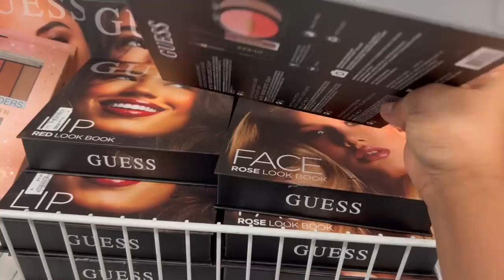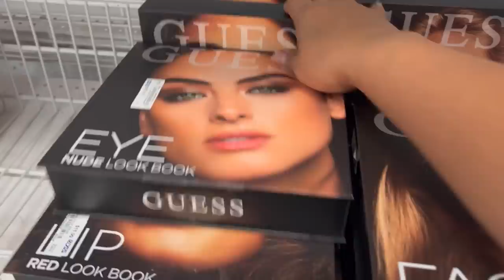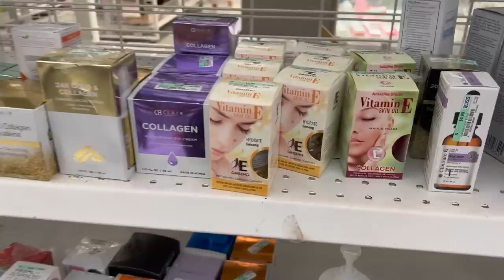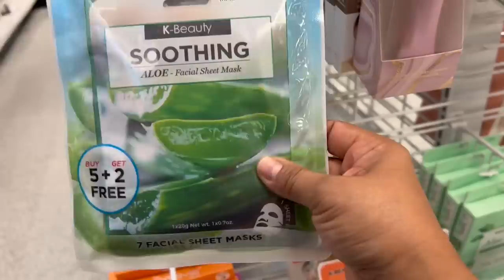😍Lo Mas Nuevo En ROSS / Amando Cada Minuto En Esta Tienda ❤️